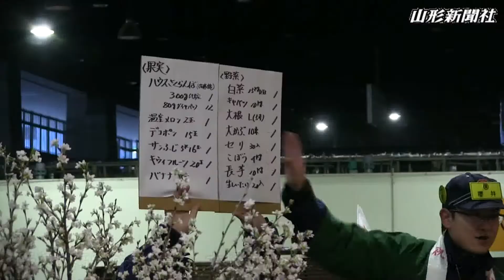県内各市場で初競り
山形、米沢、新庄、三川の各地方卸売市場で5日早朝、新春恒例の初競りが行われ、競り人の威勢の良い掛け声が響く中、鮮魚や地場野菜が次々と取引された。